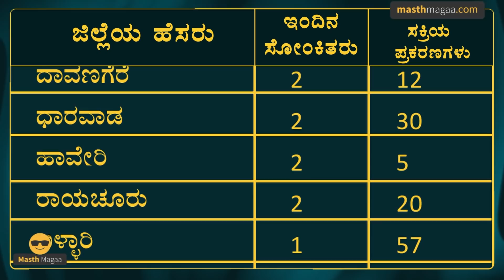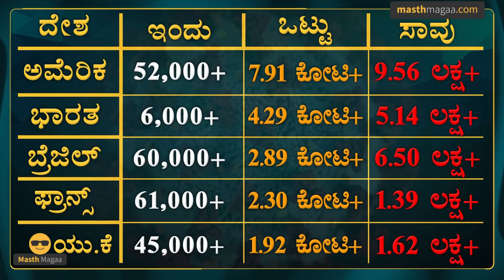Day-09: Russia Ukraine Crisis | Vladimir Putin | Masth Magaa Full News Amar Prasad | Shane Warne